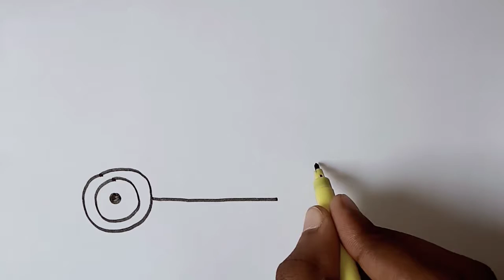Bolalar uchun Taksi rasm chizish/Drawing Taxi for children/Рисование Такси для детей